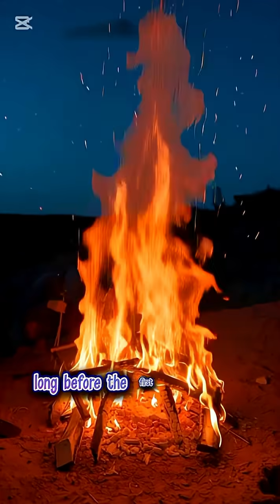Africa: Where Humanity First Walked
Uncover the African origins of human language - the revolutionary discovery that every language on Earth descended from African mother tongues. 100,000 years ago in Africa, Homo sapiens developed the complex linguistic abilities that define human communication.

Genetic and linguistic studies reveal that African languages, particularly those of the San people in Southern Africa, contain the most diverse and complex sound systems on Earth. This untold African story proves that language - humanity's greatest tool - began in the cradle of civilization.

🗣️ Explore more groundbreaking African discoveries at Real African History - where human innovation began.
65 human evolution , 67 ancient history , 63 anthropology , 58 african history , 65 prehistoric humans , 52 language origins , 52 human origins
65 human evolution , 67 ancient history , 65 prehistoric humans , 63 anthropology , 58 african history , 57 fire discovery , 62 homo erectus , 52 human origins

FireDiscovery